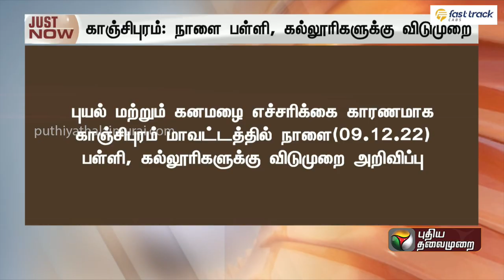breaking | காஞ்சிபுரத்தில் நாளை பள்ளி, கல்லூரிகளுக்கு விடுமுறை | PTT